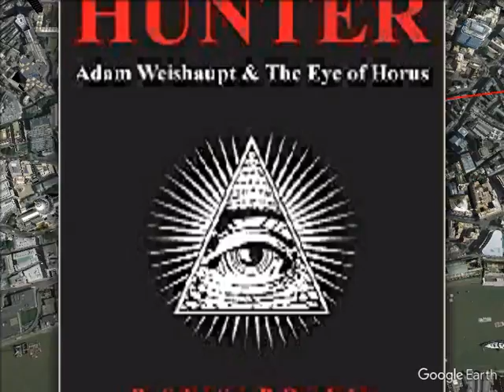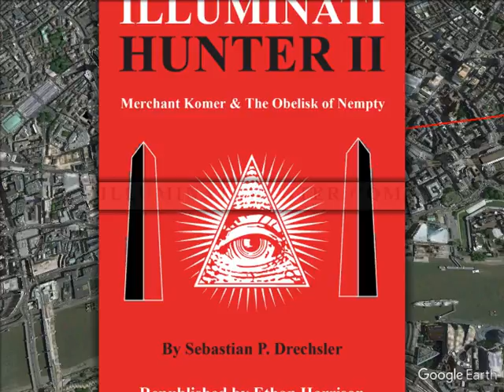Illuminati Hunter EBook Advertisement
Illuminati Hunter Book Advertisement. Canary Wharf Obelisk 'Hidden In Plain Sight' Bank of England Conspiracy Video. Illuminati Hunter Action Adventure 'LIve' eBook Advertisement. More @ illuminatihunter.com. This is one of the videos from Illuminati Hunter II the groundbreaking 'Live' memoirs of Sebastian Drechsler, flawed student of 1780's Ingolstadt University, featuring his epic battle against the fiendish Bavarian Illuminati. Cliffhanger historical suspense with an eye on popular contemporary conspiracy. 'Illuminati Hunter is the 007 of the 1700's' Ethan Harrison rebublsiher. 'Don't bother reading other books. Cut to the chase. Read this one. 10/10 Claire Palmer Editor International Times.